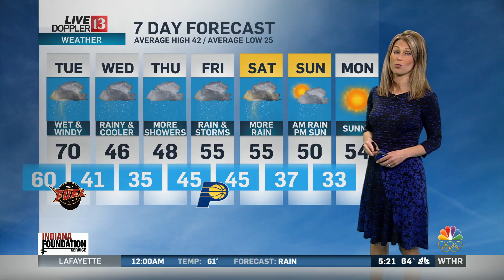Live Doppler 13 Weather Forecast